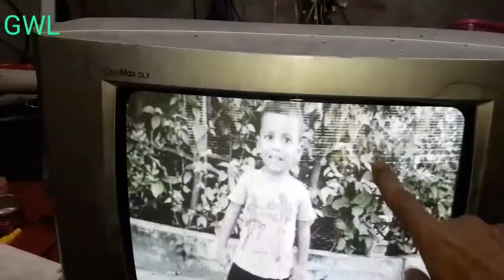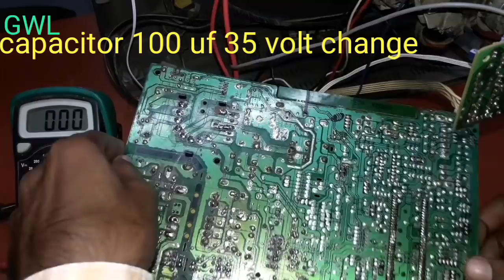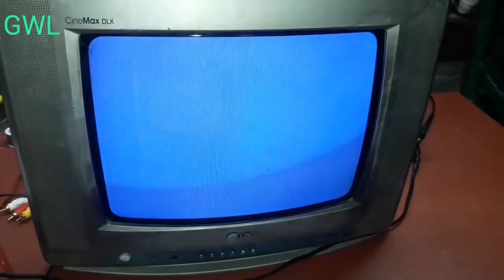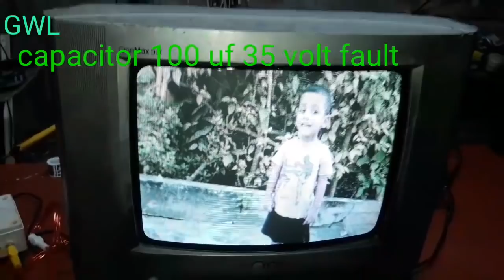LG tv repair | vertical line problem tv repair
lg crt tv vertical line problem
 LG tv repair vertical line
vertical section problem
tv repair vertical fault